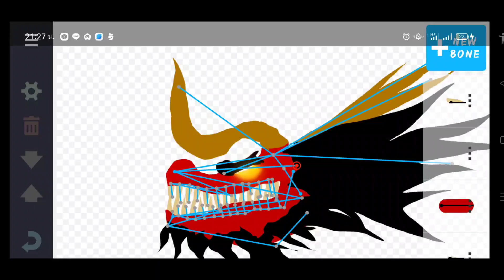dragon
link

||เลิกทําตัวควายๆเหี้ยๆไม่ให้เครดิตให้ซะก่อนเถอะ||